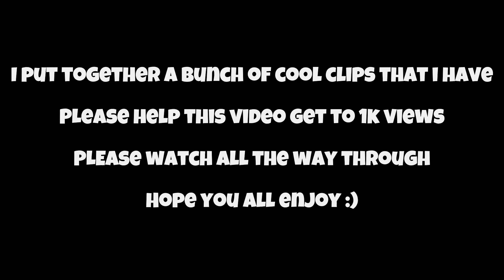Fortnite Montage w CRAZY Clips! 🤩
Fortnite montage on keyboard and mouse w crazy clips! 🤯

OG Fortnite
Fornite clips
Fornite highlights
Clips